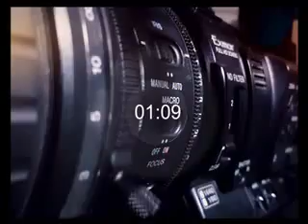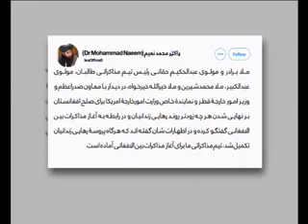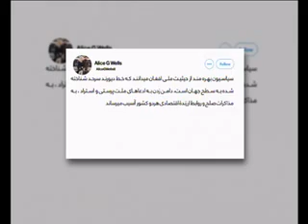DARI NEWS 08 Sep 2020 سرویس خبری دری